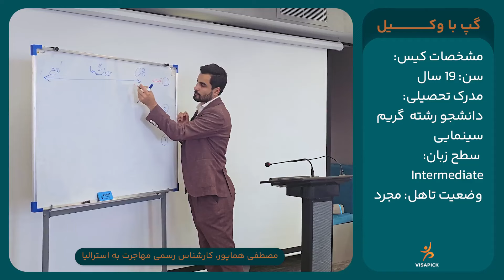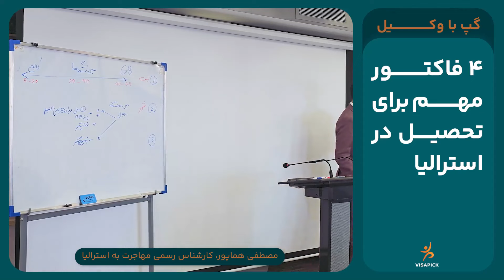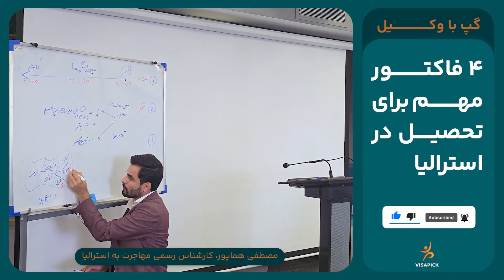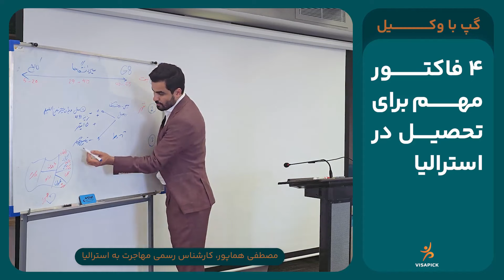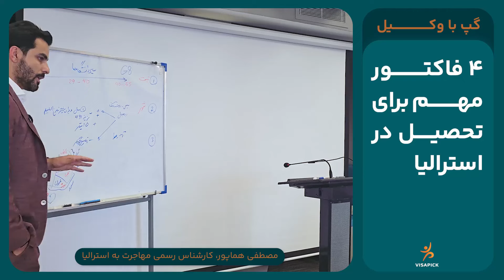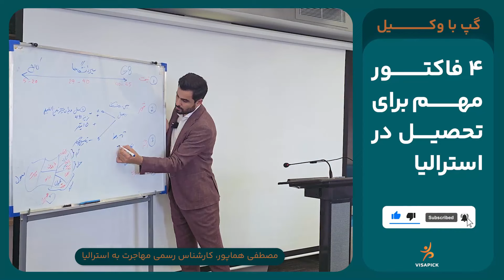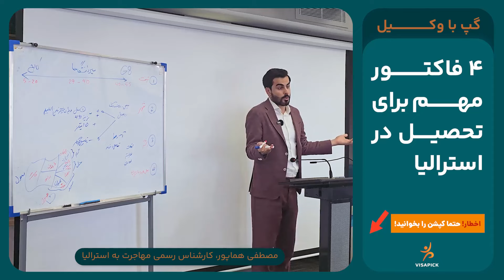۴ فاکتور مهم برای تحصیل در استرالیا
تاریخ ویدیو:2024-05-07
اخطار❗
شرایط مهاجرت با توجه به زمان تغییر می‌کنند و ممکن است قوانین مطرح شده در ویدیو در زمان پروسه شما صدق نکنند. شرکت ویزاپیک مسئولیتی در قبال اقدام بر اساس مشاوره‌های ضبط شده ندارد.
قبل از هر اقدامی, حتما با کارشناسان این صنف مشورت کنید.

فرم ارزیابی رایگان ویزای تحصیلی
کانال تلگرام ویزاپیک
اطلاعات کامل درباره تحصیل در استرالیا در وبسایت ویزاپیک
بروزترین اخبار مهاجرت به استرالیا در اینستاگرام ویزاپیک